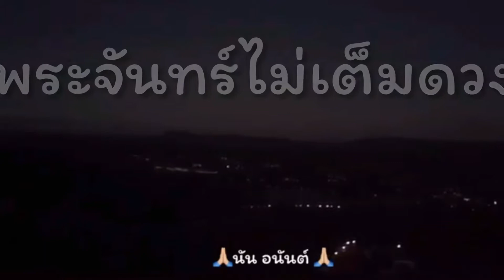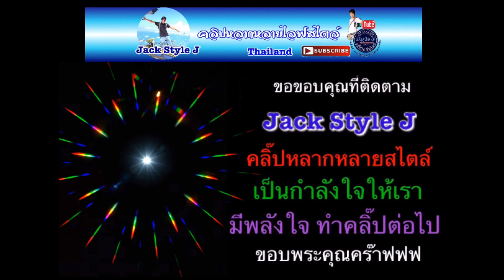พระจันทร์ไม่เต็มดวง. Jack Style J.(Cover)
✨🙏🏼นัน อนันต์🙏🏼✨🎼🎤พระจันทร์ไม่เต็มดวง✨

เพื่อบันเทิง ไม่ได้ขาย👈🏼👈🏼👈🏼 โลกสวยผ่านไป
👉🏼ชอบมากกดแชร์
👉🏼ชอบกดถูกใจ
✨🙏🏼ขอขอบคุณทุกคอมเม้นท์ และกำลังใจที่มอบให้

💦ชื่นใจทุกคลิ๊กจริงๆครับ💦